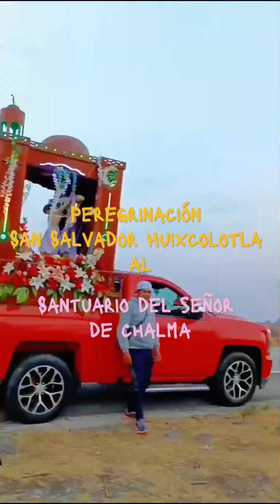Descubre el Asombroso Desafío Ciclista ¡De San Salvador Huixcolotla al Señor de Chalma en bicicleta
Únete a nosotros en esta emocionante aventura en bicicleta desde San Salvador Huixcolotla hasta el icónico Santuario del Señor de Chalma.

A lo largo de este increíble recorrido, experimentaremos paisajes impresionantes, desafíos inesperados y la camaradería de los peregrinos ciclistas.

No te pierdas los momentos más emocionantes de nuestro viaje y descubre el significado espiritual y cultural detrás de esta tradicional peregrinación.